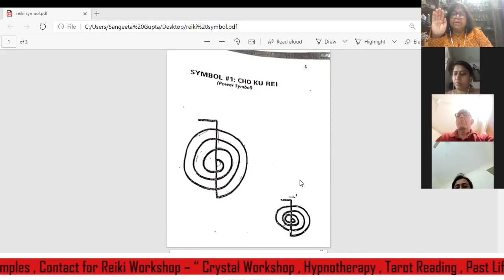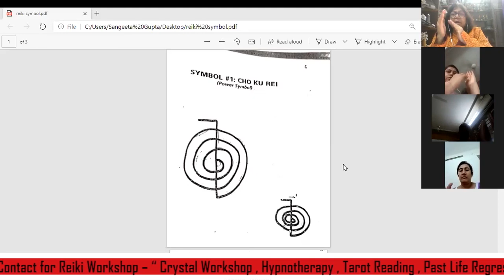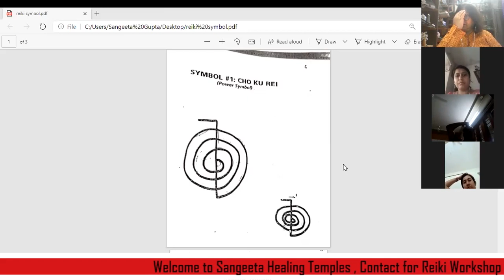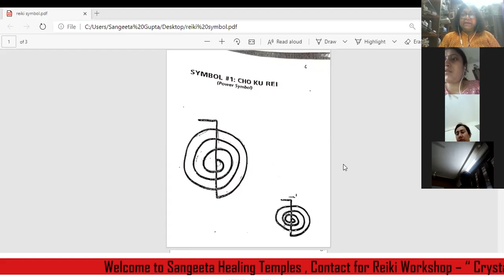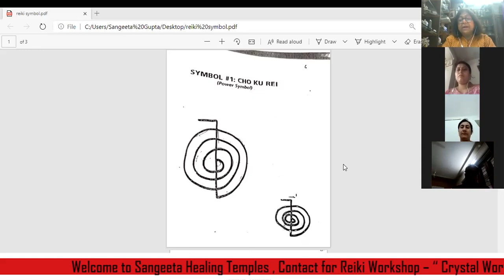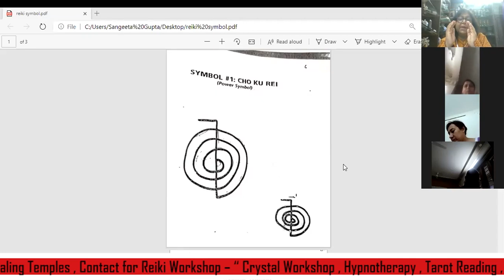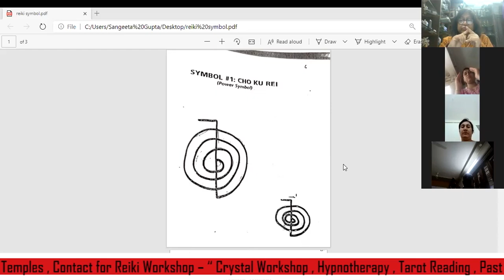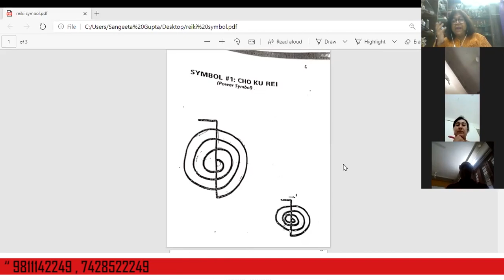Free Reiki level 2 part 3 | Reiki Healing Course Near Me| 9811142249